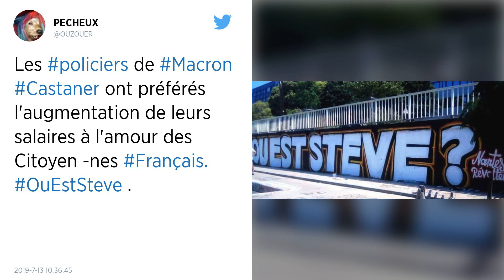Christophe Castaner « pas favorable » à l’armement systématique des policiers municipaux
Une des propositions phares du rapport sur la sécurité des députés LREM Jean-Michel Fauvergue (Seine-et-Marne) et Alice Thourot (Drôme), remis en septembre 2018, proposait de rendre l’armement des policiers municipaux obligatoire. Ce mardi 16 juillet, le ministre de l’Intérieur Christophe Castaner s’est prononcé contre ce renversement de la règle actuelle.

Christophe Castaner n’est « pas favorable » à l’armement systématique des policiers municipaux, sauf avis contraire des maires, comme le proposait un rapport parlementaire, déclare le ministre de l’Intérieur dans un entretien à la Gazette des Communes publié mardi 16 juillet.

« Je n’y suis pas favorable. Aujourd’hui, le maire peut choisir librement l’équipement de ses agents. Mon avis est qu’il doit pouvoir garder cette capacité de choisir », déclare-t-il à propos de l’une des propositions phares du rapport des députés LREM Jean-Michel Fauvergue (Seine-et-Marne) et Alice Thourot (Drôme) remis en septembre 2018.